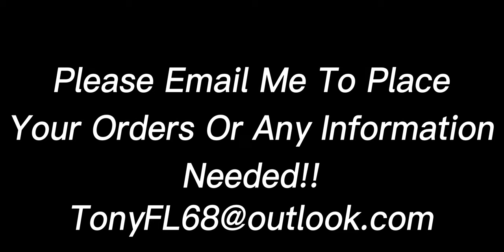TONYFL SLUGS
(Check My New TONYFL SLUGS Click Down Below!!)